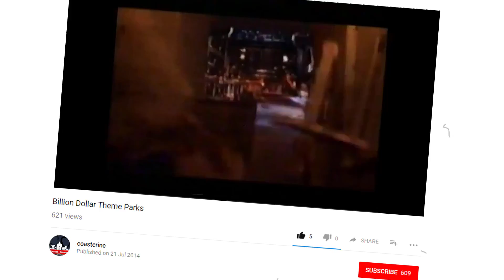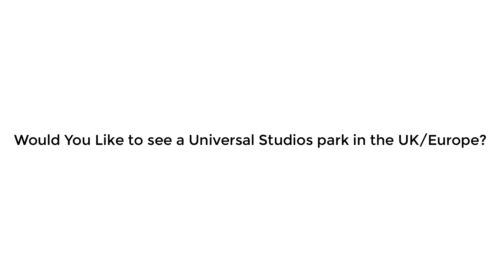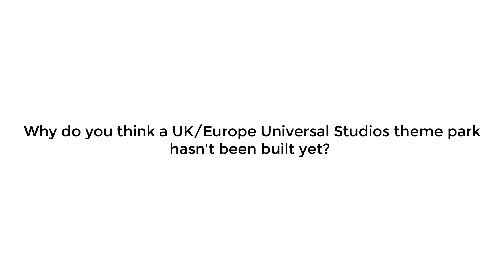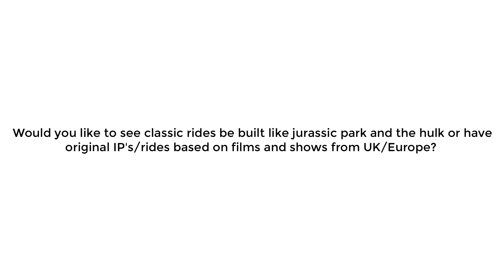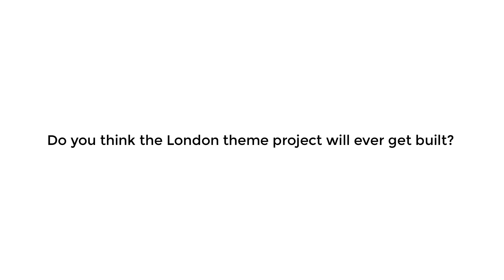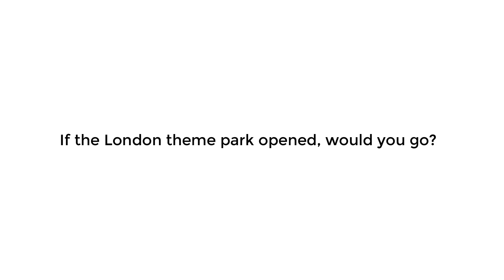THE UK UNIVERSAL STUDIOS THAT WAS NEVER BUILT! ft. Coaster Bot, DealWithTheSeal and Theme Park Rhys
► YouTuber's Within The Video

This video may not be re-upload our used without any permission from the coaster connection team. Copyright CoasterConnection